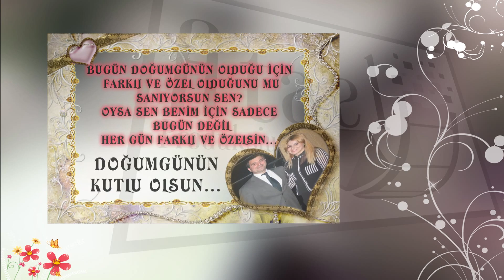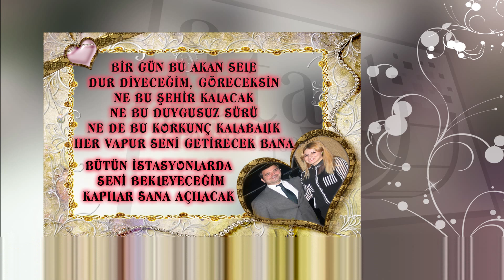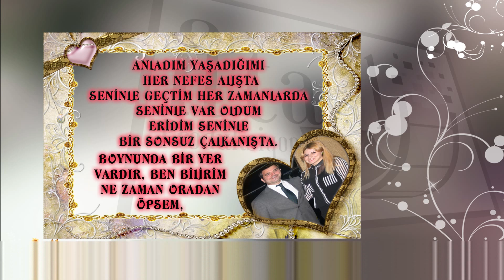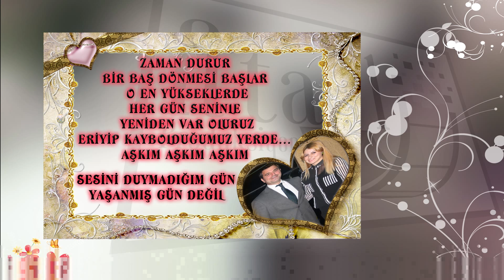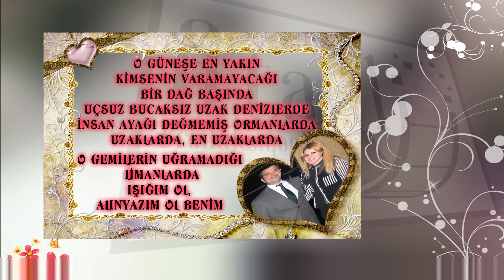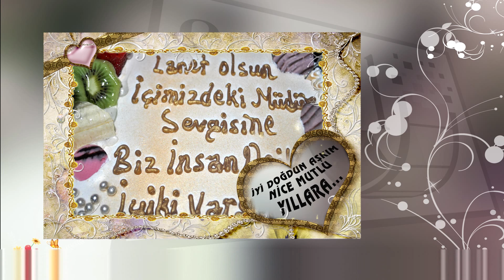ÖZLEM HANIMIN MÜDÜRLERİN KRALI İBRAHİM BEYE HAZIRLATTIĞI DOĞUM GÜNÜ SLAYTI 2014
AŞKINIZA ÇOK ÖZEL BİR HEDİYE Mİ HAZIRLAMAK İSTİYORSUNUZ? ONU NE KADAR ÇOK SEVDİĞİNİZİ GÖSTERMENİN FARKLI BİR YOLU, ÇOK ÖZEL BİR VİDEO ÇEKİMİ İLE NEDEN OLMASIN? ATAEL PRODÜKSİYON 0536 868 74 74

FACEBOOK SAYFAMIZI ASAĞIDAKİ LİNKTEN BEĞENEBİLİRSİNİZ...